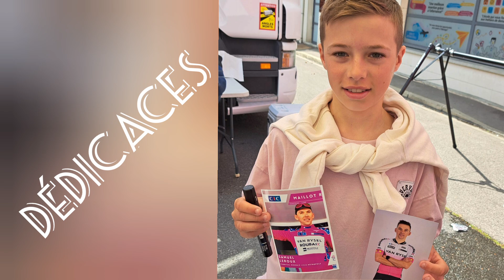2 entraînements par semaine / 4 jours de Dunkerque avec l'équipe van rysel Roubaix Lille Métropole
cette semaine,  je vous montre sur ma vidéo YouTube,  mes 2 entraînements et mon périple sur les 4 jours de Dunkerque avec l'équipe van rysel Roubaix Lille Métropole dont mon papa est le directeur sportif
cyclo cyclisme cycling training entraînement gopro garmin hupcc roadrace road specialized boyau continental